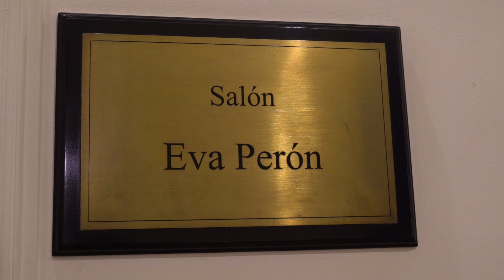Reunión de Gabinete Nacional - 9 de noviembre de 2022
Se realizó una nueva reunión del Gabinete Nacional en el Salón Eva Perón de
El presidente, @alferdez, encabezó el encuentro junto al jefe de Gabinete de Ministros, @JuanManzurOK para revisar la marcha de los programas de gobierno que se están desplegando en todo el país.

9 de noviembre, Casa de Gobierno.